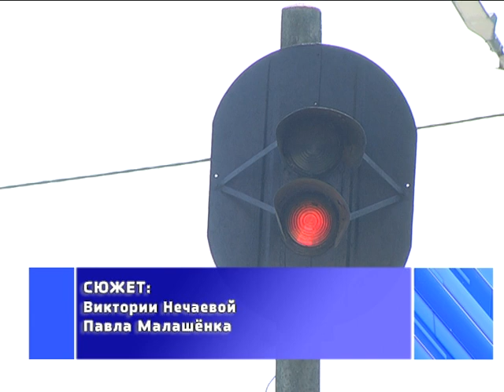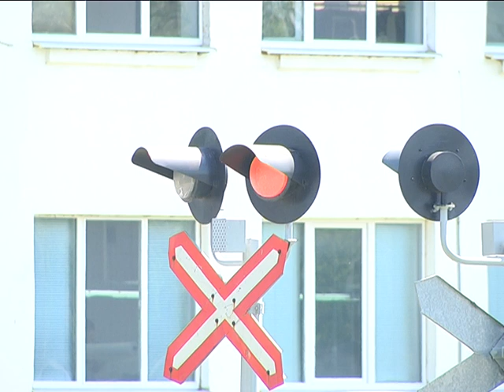2019-06-13 г. Брест. Травматизм на железнодорожных путях Новости на Буг-ТВ.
Железная дорога – место повышенной опасности. Казалось бы, прописная истина. Однако в поисках быстрого пути на работу, в магазин или домой многие игнорируют правила собственной безопасности. И если одним нарушения обходятся рублём, то другим – травмами, а порой и несчастными случаями. В целях предупреждения  и профилактики несчастных случаев на железнодорожных путях сотрудники службы Брестского отдела внутренних дел на транспорте дежурят регулярно, проводятся специальные комплексные мероприятия «Безопасность». В рейд по профилактике травматизма при пересечении железнодорожных путей отправилась и наша съемочная группа.